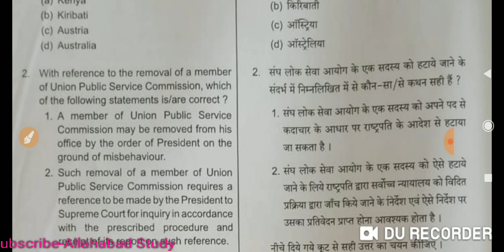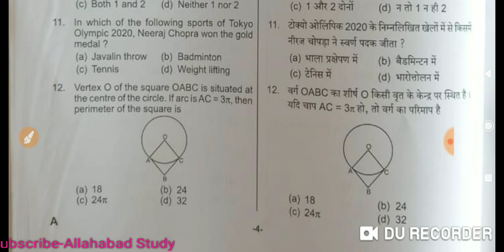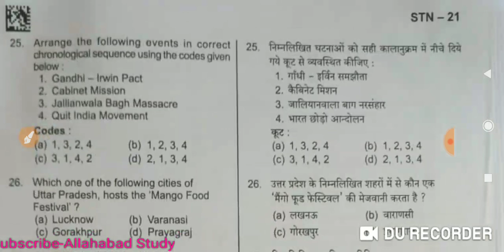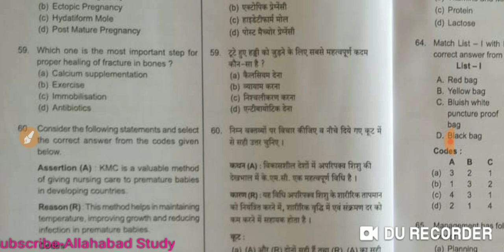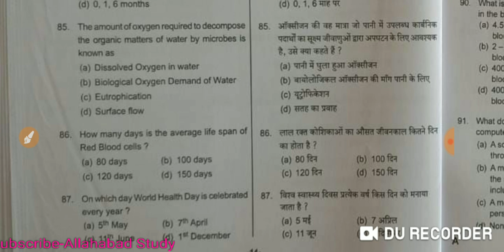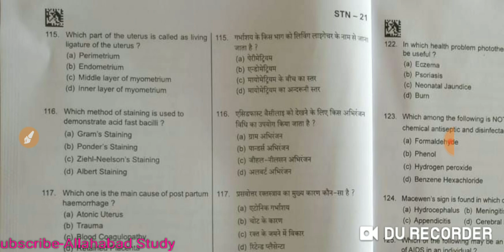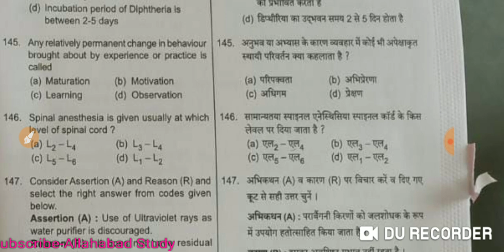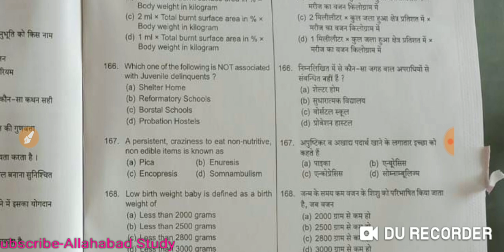UPPSC Staff nurse Exam 2021@offical Question paper 2021 staffnurse Exam Question paper by Uppsc2021